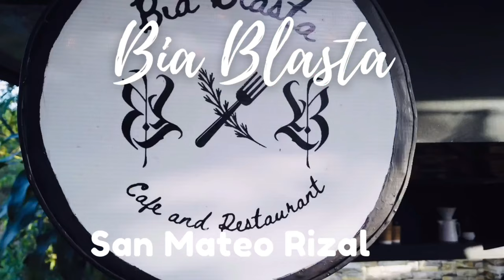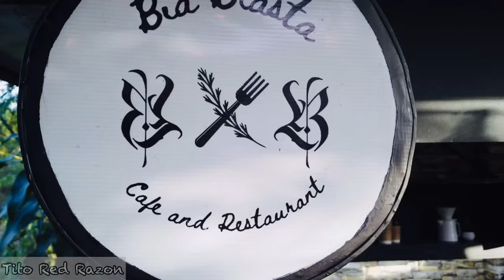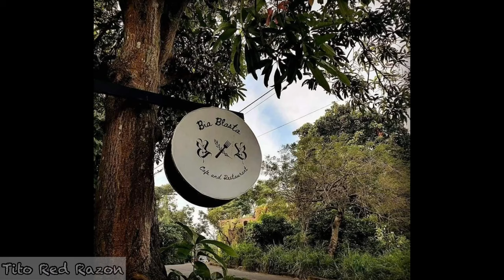BINANGGA AKO SA MARCOS HIGHWAY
BIA BLASTA CAFE AND RESTO | SAN MATEO RIZAL | COFFEE WITH A VIEW |